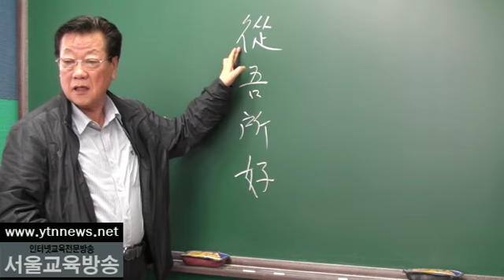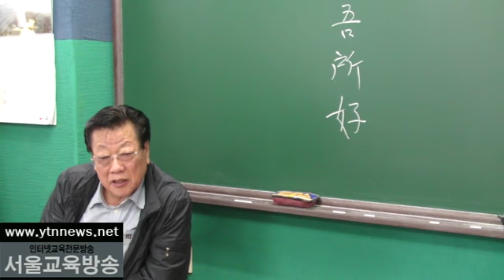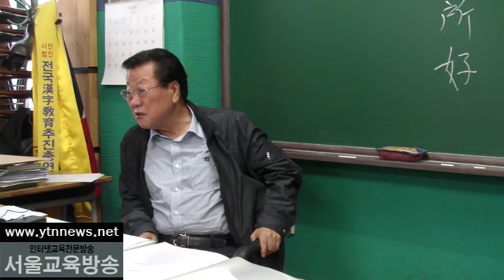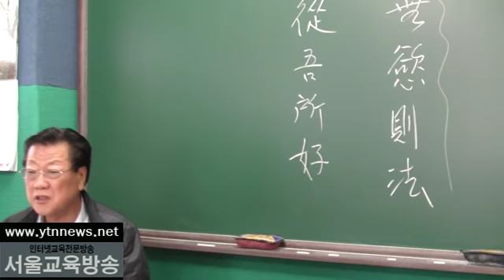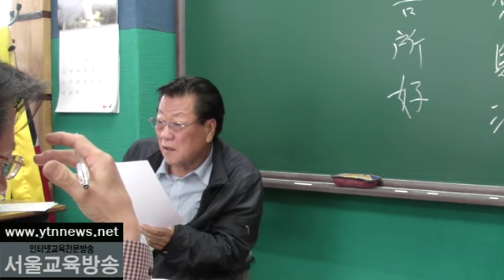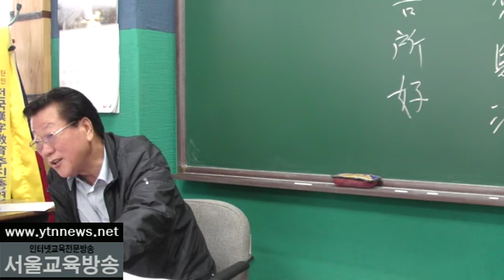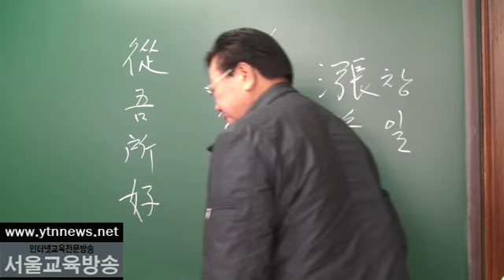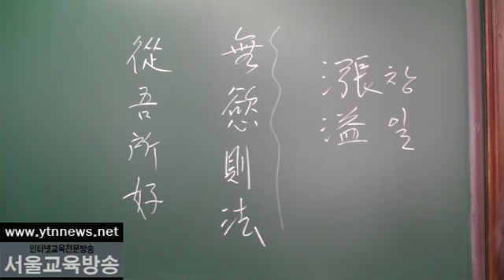진태하 교수 문자학 강의(1)-2013. 4. 9.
진태하 교수 문자학 강의(1)